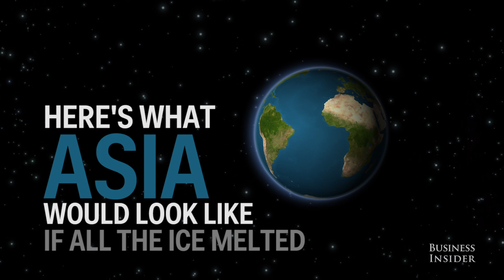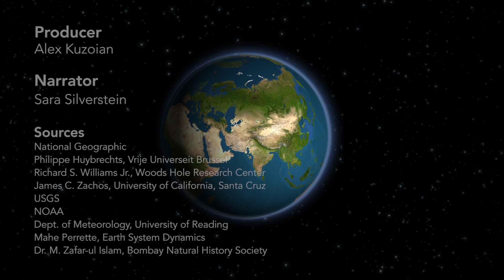What Asia Would Look Like If All The Earth's Ice Melted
If all the Earth's land ice melted, sea levels would rise over 200 feet. So what would that mean for Asia's coastlines?